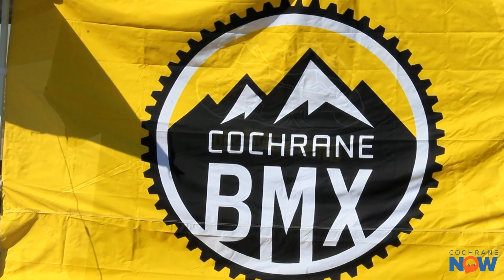Cochrane BMX Hosts Provincial Races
Wow! Thousands of people called the Cochrane BMX track home during the Provincial Races Held September 7th and 8th.